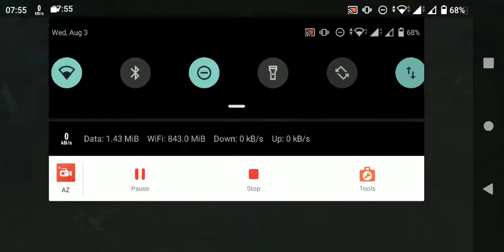BARATS ROAM SOLO EPIC GAMEPLAY BY MOOSHKASH GAMING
barats mlbb,
barats mlbb guide,
barats mlbb website,
barats mlbb 09,
barats mlbb 07,
barats mlbb zwag,
barats mlbb yigit,
barats mlbb yi,
barats mlbb yin,
barats mlbb xbox,
barats mlbb xenoblade,
barats mlbb worth it,
barats mlbb wild rift,
barats mlbb wallpaper,
barats mlbb wiki,
barats mlbb 12,
barats mlbb ultimate,
barats mlbb ult,
barats mlbb update,
mlbb barats trailer,
mlbb barats skin,
barats mlbb rework,
barats mlbb rotation,
barats mlbb ranks,
barats mlbb reddit streams,
barats mlbb reddit,
barats nerf,
barats mlbb qr code,
barats mlbb 1v1,
top 1 barats,
barats mlbb quiz mobile legends,
barats mlbb 7th anniversary,
barats mlbb 9th anniversary,
barats mlbb 99,
barats mlbb 9.2,
barats jungle,
barats jungler,
barats mlbb 85,
barats mlbb 80,
barats mlbb 88,
barats mlbb 87,
barats mlbb 70,
barats mlbb 72,
barats mlbb 75,
barats guide,
barats ml best build,
barats mlbb 6th anniversary,
barats mlbb 64,
barats mlbb 6.0,
barats mlbb 51,
barats mlbb 5th anniversary,
barats mlbb 4.0,
barats mlbb 4k,
barats mlbb 4th anniversary,
barats mlbb 3rd anniversary,
barats mlbb 2021,
barats mlbb 2022,
barats mlbb quest,
barats mlbb quiz answers,
barats mlbb gameplay,
barats mlbb abilities,
barats mlbb esports,
barats mobile legend,
mobile legends barats guide,
barats mlbb collab,
barats mlbb combo,
barats mlbb characters,
barats mlbb claude,
barats mlbb color,
mlbb barats big,
barats mobile legends,
barats,
barats mlbb animation,
barats mlbb edh,
barats mlbb alucard,
barats mlbb aldous,
barats mlbb advanced server,
mlbb barats jungle,
mlbb barats voice lines,
mlbb new hero barats,
mlbb barats story,
mlbb barats tank build,
mlbb barats tutorial,
mlbb barats mayhem,
mlbb barats build,
mlbb barats best build,
barats mlbb espn,
barats mlbb forum,
barats mlbb quiz,
barats mlbb kimmy,
barats mlbb pv,
barats mlbb passive,
barats mlbb pvp,
barats mlbb playoff schedule,
barats mlbb patch notes,
barats mlbb playoffs,
mlbb barats new skin,
mobile legends barats jungle,
barats mlbb karambit,
barats mlbb korean lip tint,
barats mlbb kagura,
how to play barats mobile legends,
barats mlbb fanny,
barats mlbb interactions,
barats mlbb items 2018,
barats mlbb items,
barats mlbb how to play,
barats mlbb highlights,
barats mlbb hack,
barats mlbb heroes,
barats mlbb heroes fight,
mlbb barats guide,
mlbb barats gameplay,
barats mlbb fight,
barats mlbb facebook,
barats mlbb 9.1.5,
barats gameplay,
barats gameplay 2022,
barats gameplay unlimited,
barats gameplay xenoverse 2,
barats gameplay xbox 360,
barats gameplay xbox one,
wise barats gameplay,
barats gameplay video part 2,
barats gameplay video,
barats gameplay ultra sun,
barats gameplay unite,
barats gameplay unlocks cheat,
barats gameplay update,
barats gameplay youtube,
gameplay barats tank,
barats gameplay tank,
bharat sidelane gameplay,
barats side gameplay,
barats toy rex gameplay,
barats gameplay questline,
barats gameplay quest 2,
barats gameplay quest,
gameplay pro player barats,
barats offlane gameplay 2021,
barats gameplay xenoblade,
barats gameplay yba,
barats mlbb gameplay,
barats gameplay 60 seconds,
barats gameplay 9.2,
barats jungler,
barats gameplay 8 ball pool,
barats gameplay 8 bit,
r7 barats,
barats gameplay 7ds,
barats gameplay 7 days to die,
barats gameplay 60,
barats gameplay 60fps,
barats gameplay 64,
barats gameplay 5e,
barats gameplay yt,
barats gameplay 40k,
barats gameplay 4k,
barats gameplay 2021,
barats core gameplay,
barats gameplay 07,
barats gameplay 02,
barats gameplay zelda breath of the wild,
barats gameplay zelda,
barats gameplay zombies,
barats gameplay yugioh,
barat new gameplay,
barats tank gameplay mobile legends,
barats gameplay mobile legends,
barats best gameplay,
barats gameplay fortnite,
barats elite skin gameplay,
gameplay top bali dan global barats 2022,
barats tank gameplay mlbb barats desolator,
barats tank gameplay desolator,
core barats gameplay,
barats gameplay core,
best barats gameplay,
barats gameplay master the basic,
how to use barats jungler highlights and gameplay,
barats gameplay footage,
core barats build and gameplay,
global barats gameplay,
mlbb barats gameplay,
barats gameplay top 1 global,
barats gameplay offlane,
barats gameplay tutorial,
barats gameplay exp lane,
barats gameplay and build,
barats gameplay betosky,
barats gameplay proplayer,
barats gameplay for youtube,
barats gameplay ffxiv,
bharat gameplay mobile legends,
barats gameplay isaac,
mobile legends barats tank,
mobile legends barats gameplay,
barats master the basic,
barats gameplay kingdom hearts 3,
barats gameplay kingdom come,
barats gameplay kingdom hearts,
barats gameplay kh3,
barats gameplay kingdom come deliverance,
barats jungle gameplay,
barats gameplay iceborne,
barats gameplay injustice 2,
barats gameplay for honor,
barats gameplay ign,
barats gameplay in minecraft,
barats gameplay ideas,
barats hyper gameplay,
top global barats jungler highlights and gameplay,
top global barats gameplay,
gameplay barats top global,